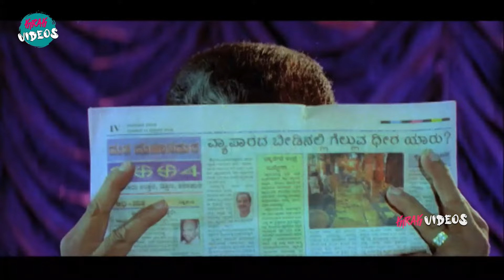Sai Kumar Interesting Scene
Watch and Enjoy Sai Kumar Interesting Scene | @KiraakVideos